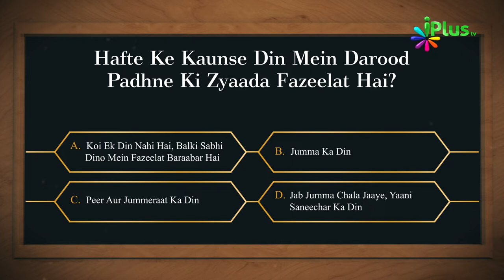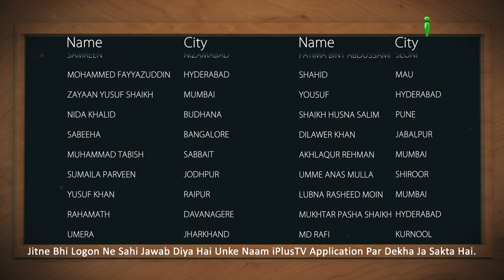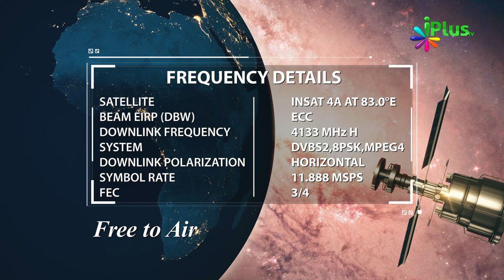Islamic Quiz - Aaj Ka Sawal 95 - iPlus TV - Islami Sawal Jawab - Deeni Sawal Jawab